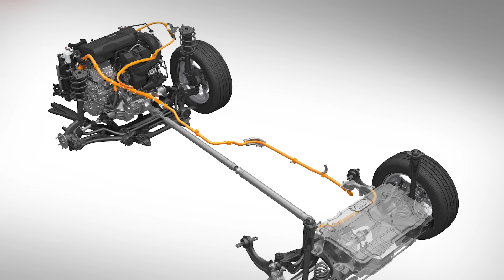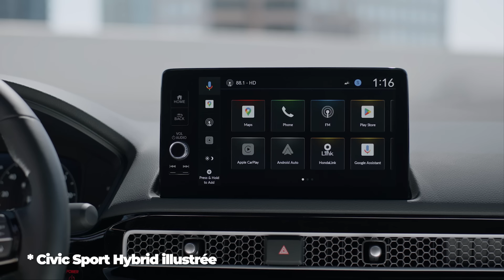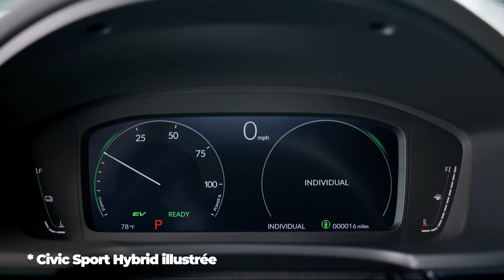Combien coûte...la Honda Civic berline 2025 (hybride)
Présentation, impressions et analyse financière de la berline Honda Civic 2025 à motorisation hybride.